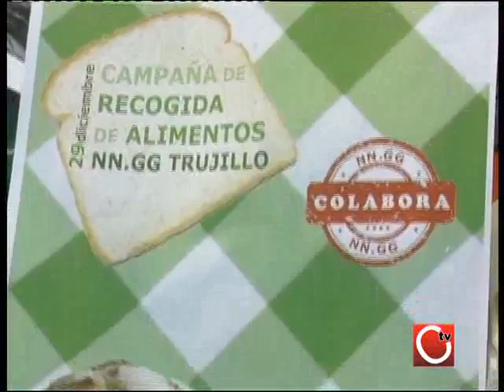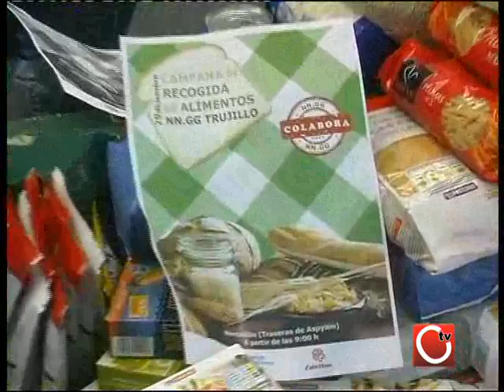NNGG PARTIDO POPULAR DE TRUJILLO RECOGIERON ALIMENTOS PARA CÁRITAS EN EL MERCADILLO DE TRUJILLO 29 12 2011